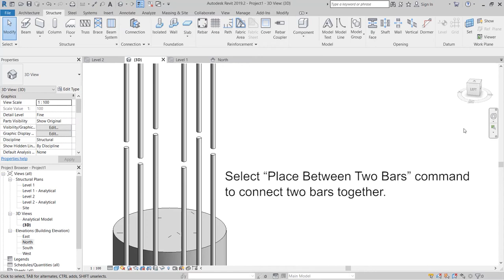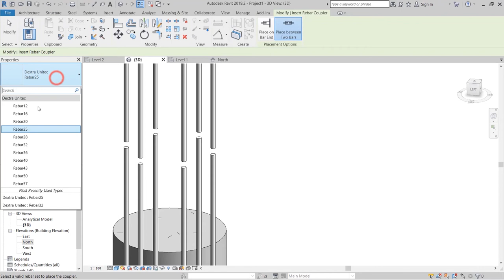Dextra Unitec Bolted Coupler for Revit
Unitec® is a bolted splicing system designed for the connection of two rebar which haven’t been previously prepared (no thread).

Download our entire Revit library and other CAD/BIM tools for free